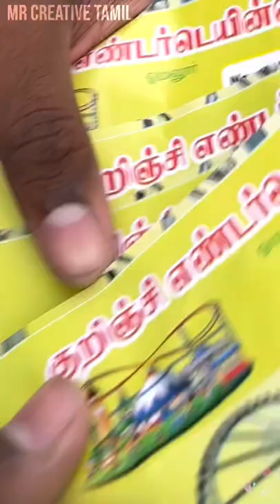OOSIYA PERIYA APPALAM EXHIBITIONLA POONTHU SAPUTU VANTOM 🤤✨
food vlogs pan